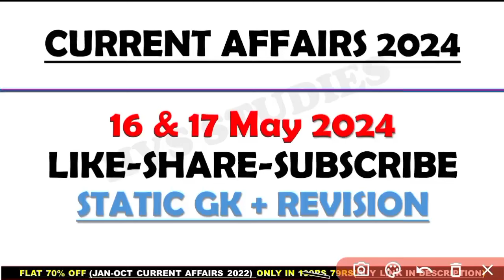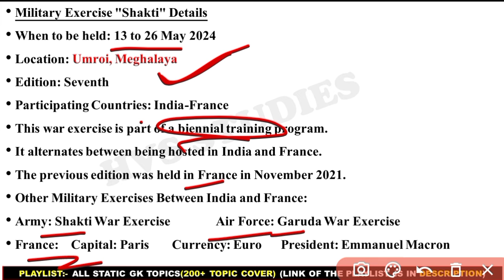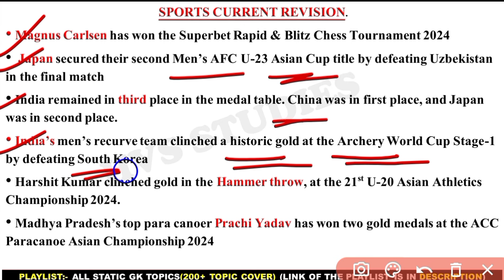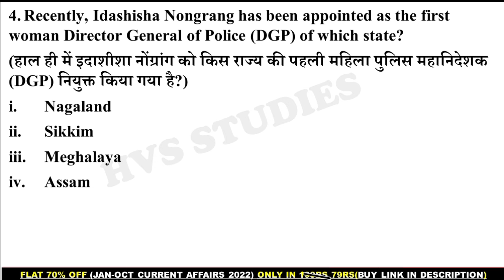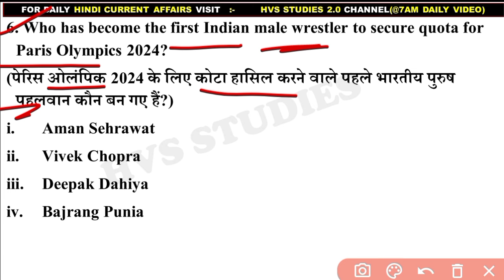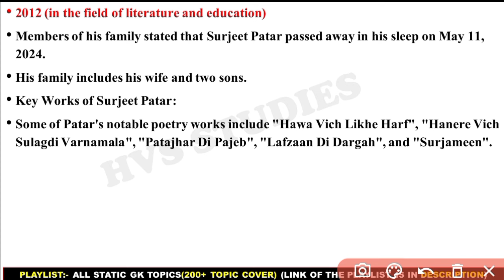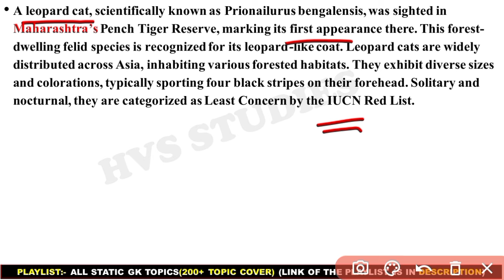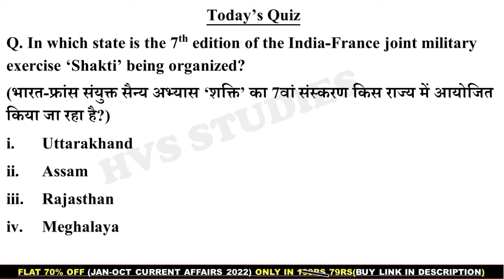17 May 2024 Current Affairs Questions | Daily Current Affairs | HVS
17 May 2024 Current Affairs Questions | Daily Current Affairs | Current Affairs 2024 May | HVS |

                        *EBOOK'S-*
*JAN 2023 - AUGUST 2023 CA EBOOK:-*
(with Full Explanation in each Ques)
*October 2022 - April 2023 CA Ebook:-*
*STATIC TOPICWISE EBOOK 2023:-*
*JAN 2022 - OCTOBER 2022 CA EBOOK:-*
*SSC CGL DEC 2022 EBOOK:-*
*OCT 2021 - MAR 2022 CA EBOOK:-*

*VIDEOS*
Books and Authors (150+ books)

13 May current affairs
13 May month current affairs 2024
13 May current affairs 2024
13 May 2024 Current Affairs | India & World Current Affairs | Current Affairs 2024 by Hvs Studies